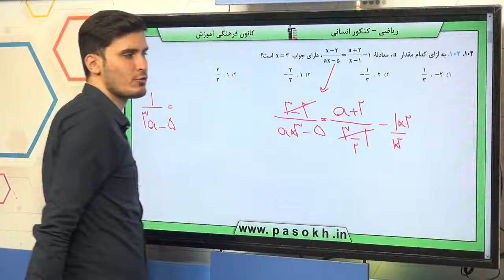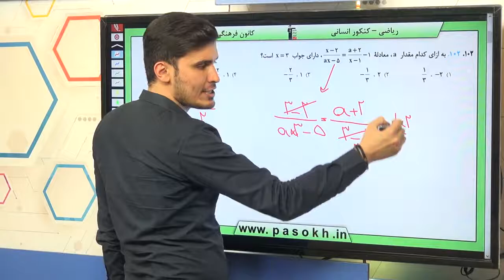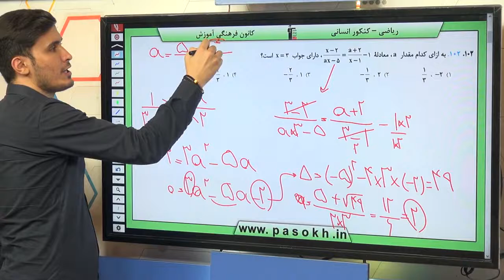ریاضی کنکور سراسری سال 98 رشته انسانی داخل کشور سوال 102